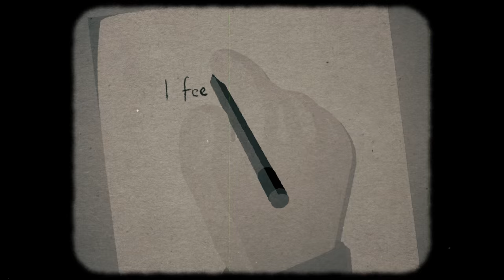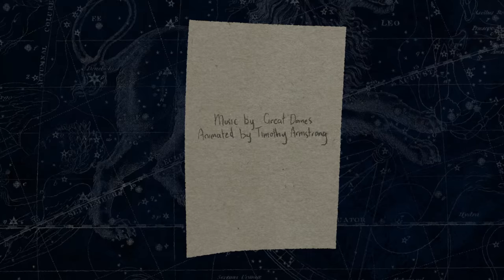Where the Down Bit Starts (ft. Kimbra)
CREDITS:
Animation by Timothy Armstrong

LYRICS:
Well, do I scare you? Are you frightened?
No, but I'm tired.
Are you not sleeping?
I'm sleeping but I'm sleeping on my own.

Is it wise to try and follow something we can barely swallow down?
Is it crazy just to stay put?

It's like two enlightened hearts riding up the ridge of a ride that's stopped.
And the top is where the down bit starts.

Where are you you seem distant, far away.
Why? Because I'm quiet?
Well you're not speaking.
That's 'cause I've got nothing left to say.

And the top is where the down bit...

Starts and stops and stalls you took the blame away,
I never understood you,
Why'd you have to push so far away from me?
Well you don't have leave here.
And you don't have to stay,
Why have you been acting like we're...

...two enlightened hearts riding up the ridge of a ride that's stopped.

Music copyright Great Danes 2016
Kimbra features courtesy of Warner Bros. Records.